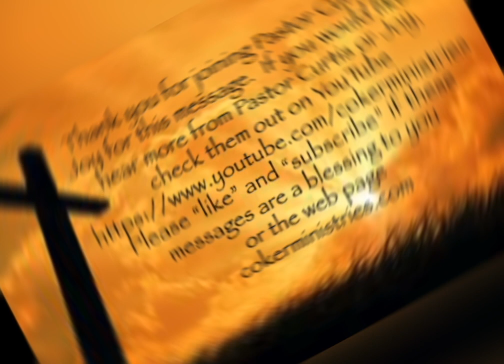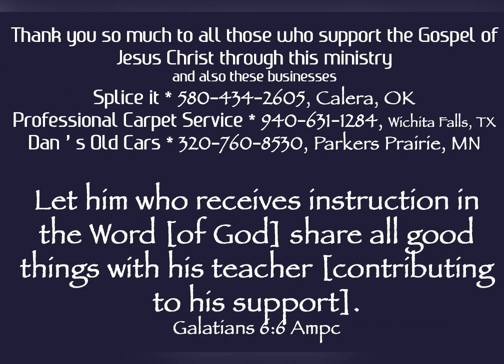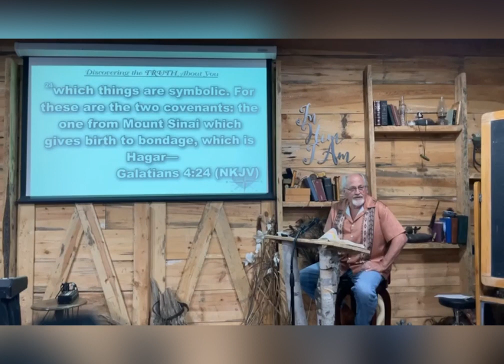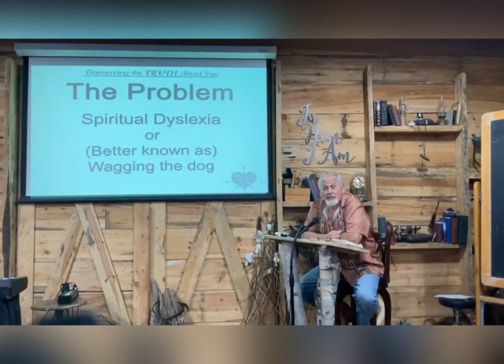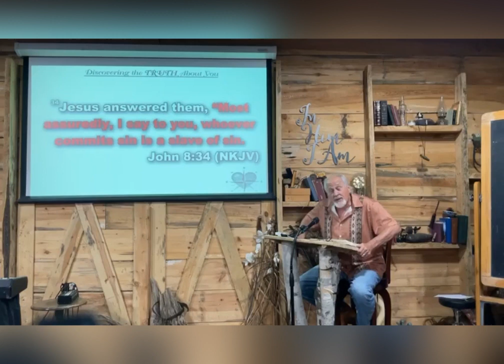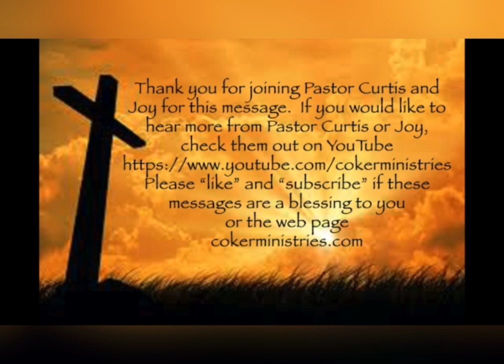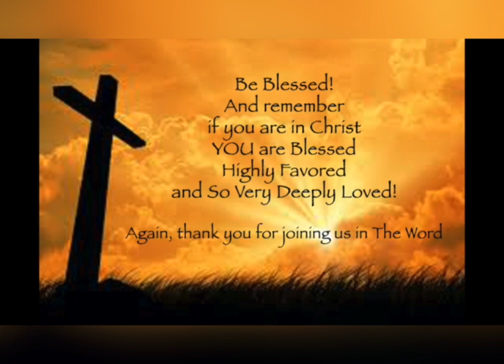Discovering the Truth About Who You Are, Curtis Coker, Heritage Farm, August 14, 2023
to learn more about this ministry and message.  I
If you are in Christ, you are Blessed Highly Favored and So Very Deeply Loved. to learn more about and support this ministry and message. This ministry functions on the support of our Listeners.  We appreciate your prayers and your financial blessings. Your support helps us to continue to share the message of Grace, Peace, Christ’s Righteousness and The Finished Work of The Cross!

This ministry functions on the support of our Listeners.  We appreciate your prayers and your financial blessings. Your support helps us to continue to share the message of Grace, Peace, Christ’s Righteousness and The Finished Work of The Cross! You can give online at cokerministries.com

To view this same message on other venues:

Discovering the Truth About Who You Are, HF, 8/14/23
BitChute